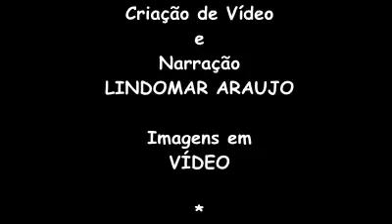Dança Indígena no Brasil: introdução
A DANÇA INDÍGENA NO BRASIL - Introdução

Hoje em dia falamos muito pouco sobre os índios. Precisamos valorizar a cultura indígena.
Com o passar do tempo, as tribos indígenas foram ficando menores, mas ainda existem muitas, que seguem as tradições de suas famílias, morando em ocas, caçando, se aquecendo em fogueira, e fazendo tudo que o que é preciso para viver de forma natural, sem o uso de toda a tecnologia, que nós, "não índios", utilizamos para viver atualmente.
O índio brasileiro, em contato direto com as florestas e todos os seres da natureza, possui uma sensibilidade tão apurada, que sente e vê todos os mistérios existentes como se fosse coisas sagradas. Por isso existe a necessidade de cultuar as suas crenças através de rituais sagrados.
Os principais elementos dos rituais indígenas são o canto e a dança. E a dança indígena, frequentemente, começa lenta e o seu compasso segue num crescente até um verdadeiro frenesi.
O Pajé é a figura mais importante numa tribo indígena, sendo o líder das cerimônias e o maior conselheiro.
A dança tem grande influência na vida social dos índios, simbolizando tudo que acontece no organismo dos índios, as coisas que ameaçam a saúde, as vitórias nas guerras e caçadas, o triunfo no amor, enfim, a dança está presente em todos os rituais indígenas.